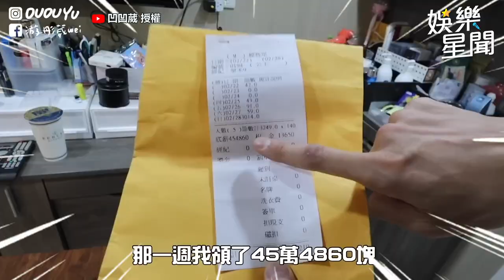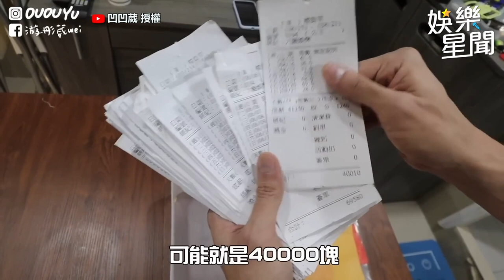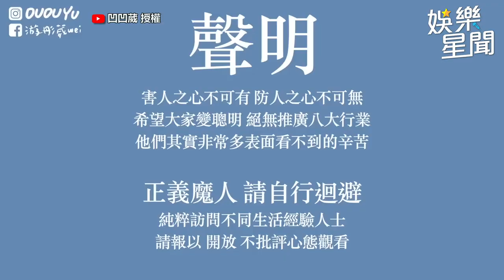男公關「週薪60萬」全靠說話？遇富婆「8年7個億」包養拒絕秒後悔｜@star_setnX@ououyu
凹凹葳 授權